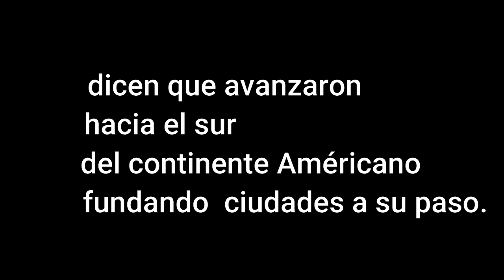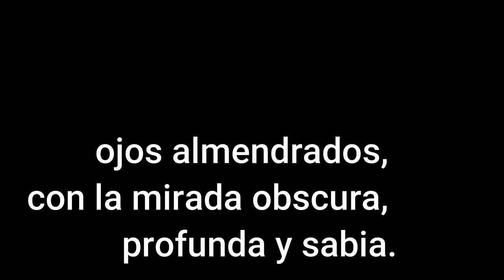Los mayas El origen. Eugenia Margarita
capsula informativa, básica para conocer como llegaron los Mayas al continente Americano